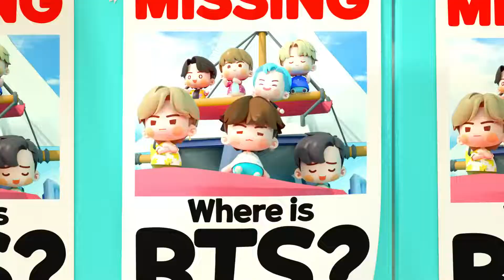BTS island: In the seom | This is so adorable♡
* Frozen in hindi let it go.

Must watch them all.